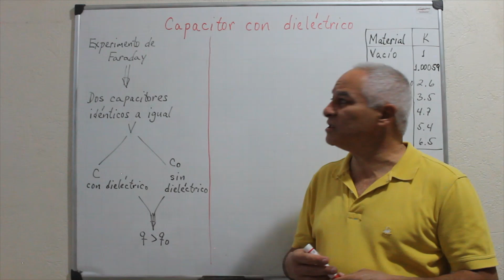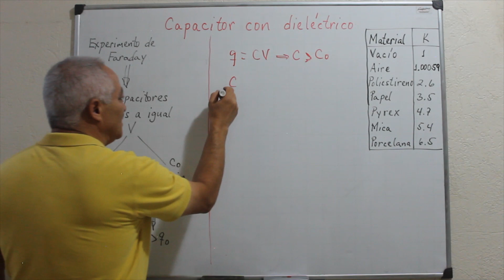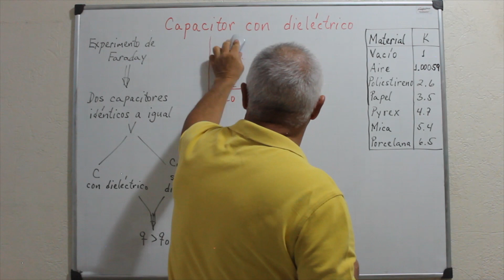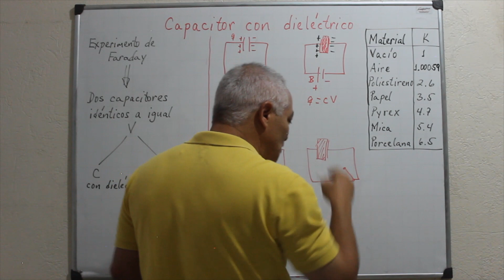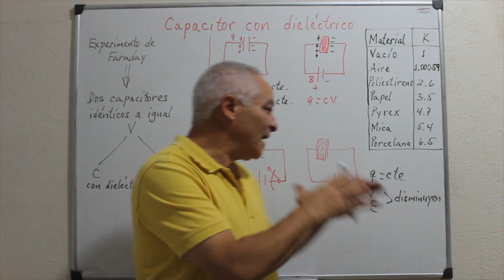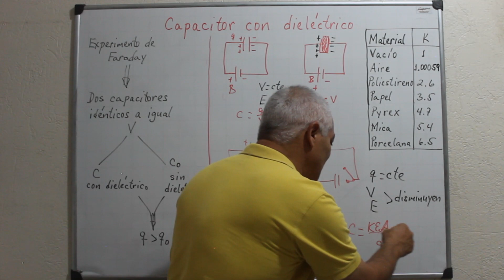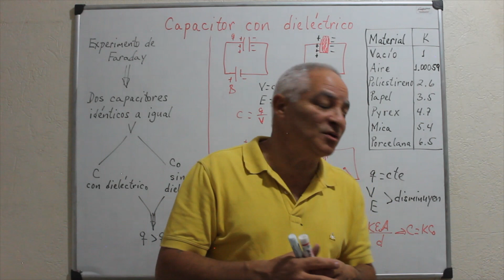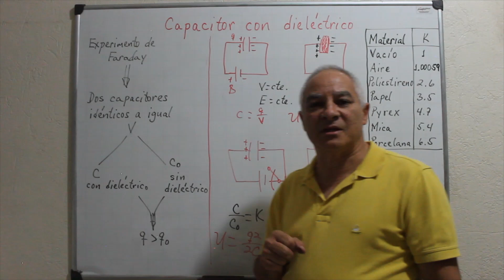Capacitor con dieléctrico